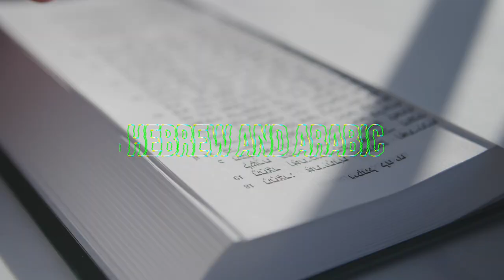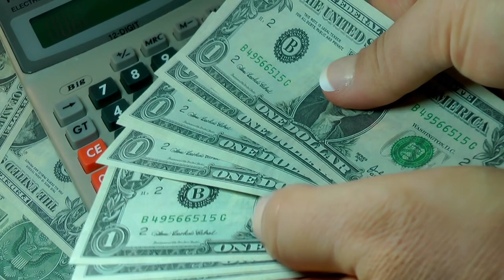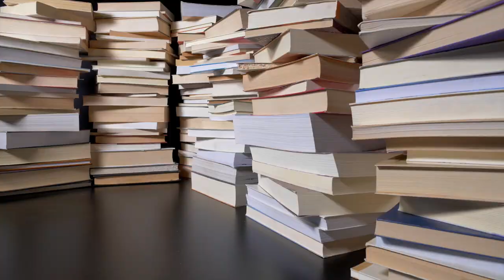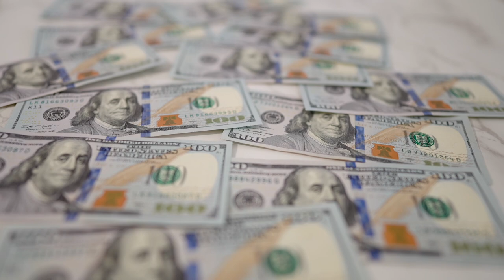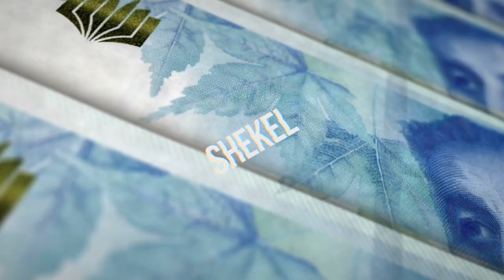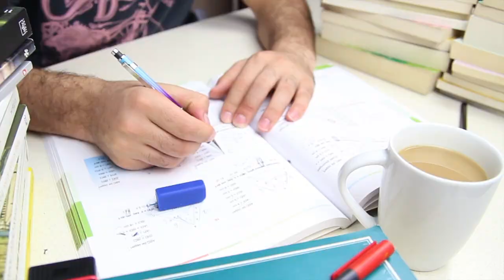Exploring Israel: Beyond the Tourist Brochures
Israel is a country in the Middle East, located on the eastern coast of the Mediterranean Sea. It was established as a homeland for the Jewish people in 1948, after the end of British rule. Israel has a diverse society with a population of around 9 million, including Jewish, Arab, Christian, and Druze communities. Jerusalem is the capital of Israel, although its sovereignty over the city is disputed. Israel is a parliamentary democracy with a mixed economy, and its high-tech industry is one of the most advanced in the world. The Israeli-Palestinian conflict over the control of land continues to be a major issue in the region.

You will learn amazing facts and much more in our video!